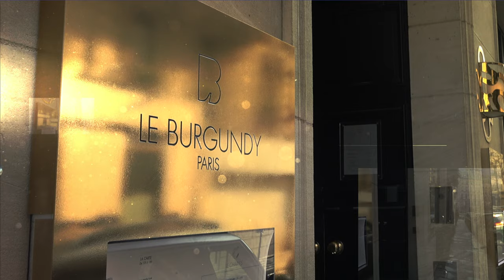Interview du Chef concierge du Burgundy Hôtel ***** Paris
L'interview du Directeur de l'hôtel et de chacun de ses principaux collaborateurs a permis de réaliser une série de vidéos qui valorise l'ensemble de l'équipe et les ambiances de l'hôtel.
🎬 Interviews et réalisation vidéo : Katia Assouline.